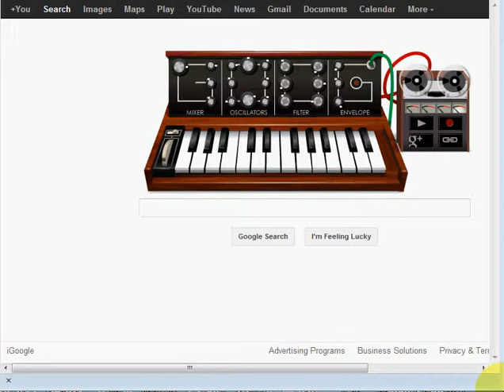Firebug 3D Tool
A quick look at the Firebug 3D Tool.